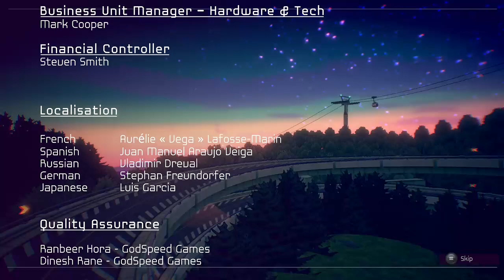Inertial Drift | Part 2